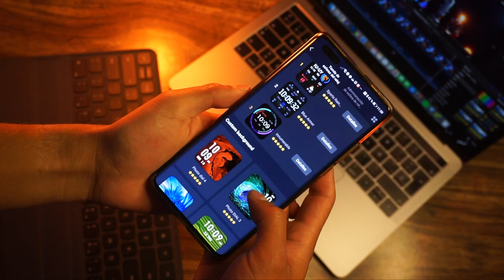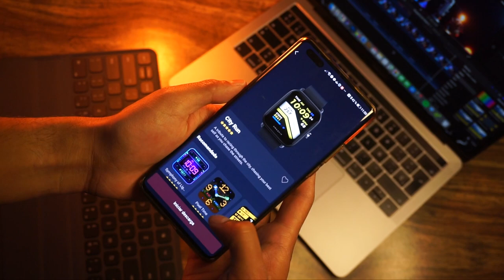Apple Watch por $50 USD / Amazfit Bip U